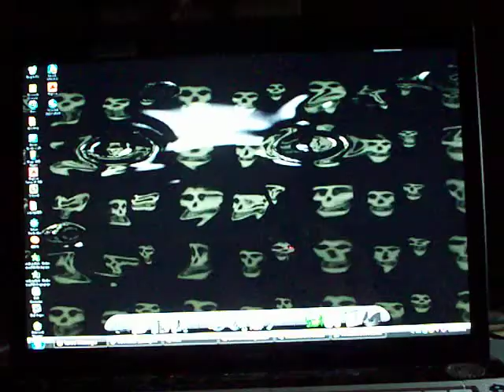my misfits animated wallpaper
i made this desktop walpaper